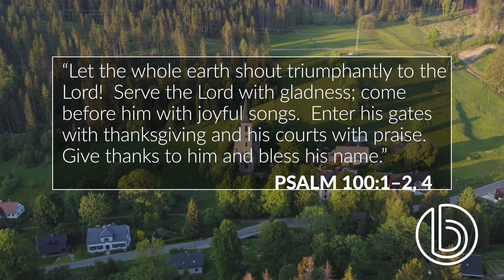Worship Without Reservation - Nat Crawford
What is the right style of worship? Singing? Hand raising? Dancing? Serving? Join Pastor Nat as he studies how we can worship God.